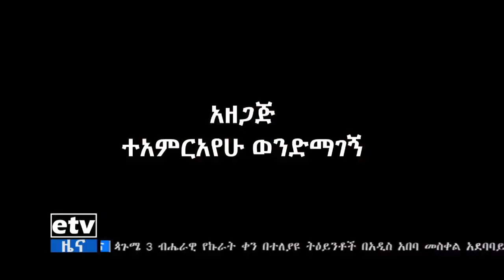እንነጋገር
እንነጋገር…ጳጉሜ 3/2011 ዓ.ም